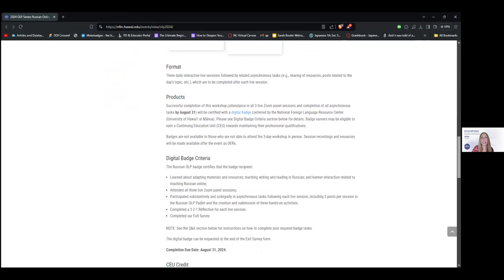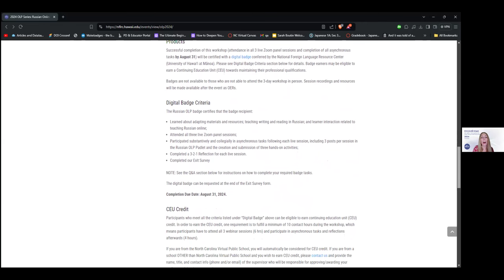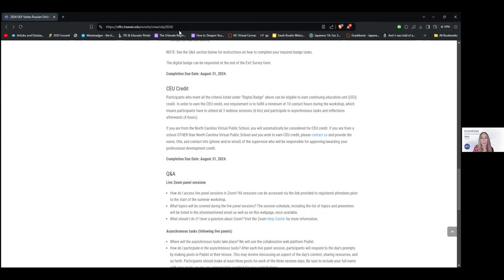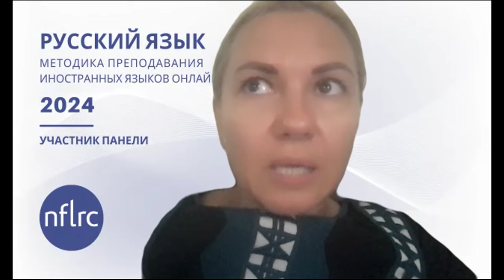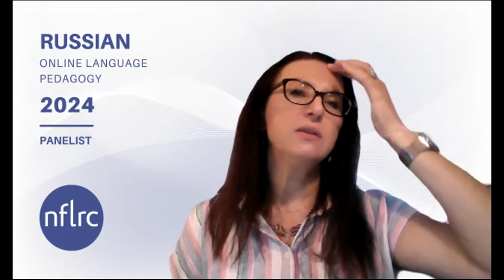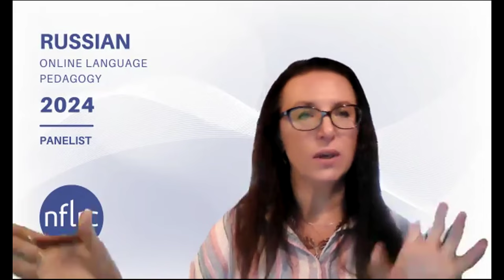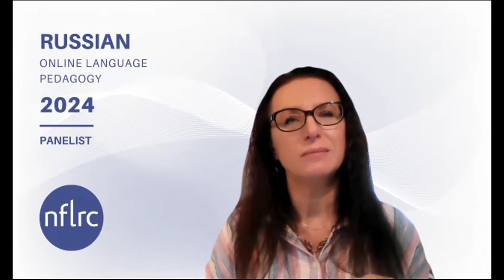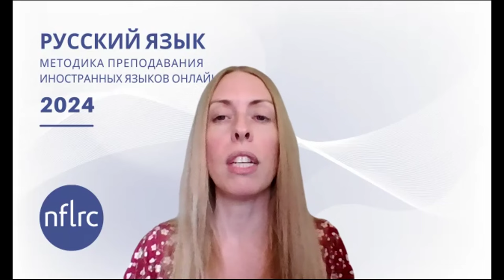2024 Russian Online Language Pedagogy (OLP) Panel 1: Adapting materials and resources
Developed for in-service teachers teaching Russian online, the 2024 NFLRC Online Language Pedagogy (OLP) series highlights themes related to adapting materials & resources, teaching writing & reading, and learner interaction.

Panelists: Evgeny Dengub (University of Southern California), Olga Klimova (University of Pittsburgh), Shannon Donnally Quinn (Michigan State University), & Larisa Shuvalova (University of Washington & Meridian School District, WA)

For more information about the Russian OLP series or links to resources contributed by panelists and attendees during the session,